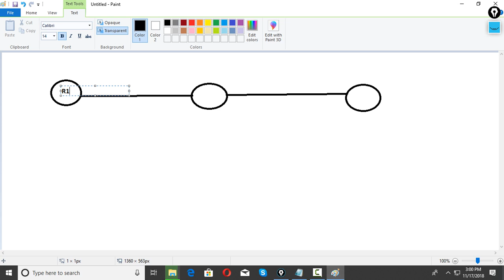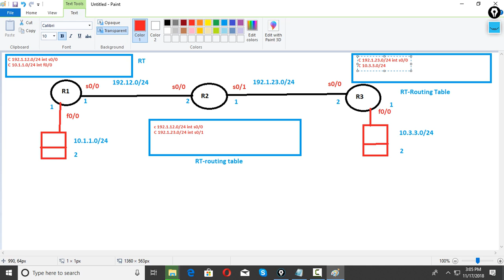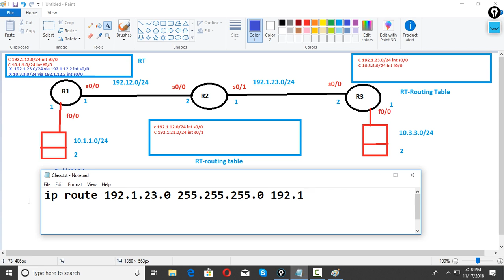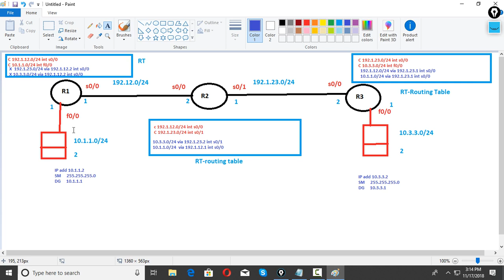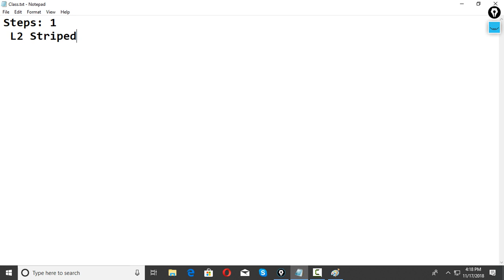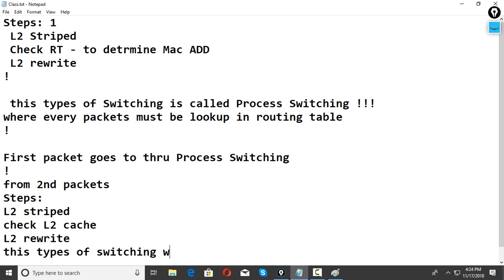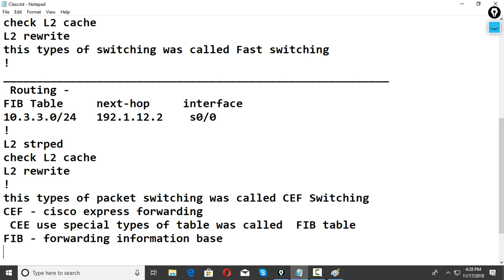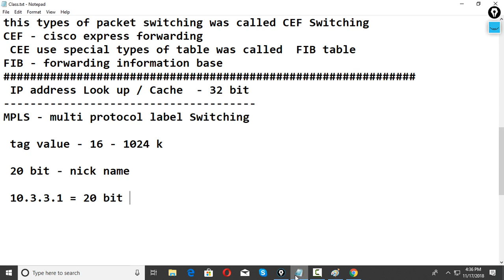CCNA ip routing part 3 CEF switching by Surya Okhrabo